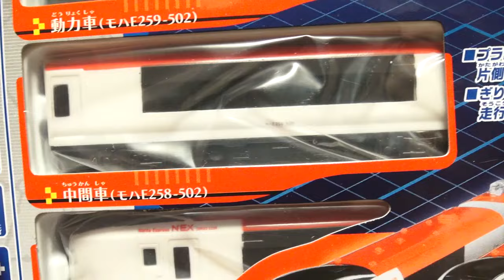プラレールアドバンス N'EX 成田エクスプレス R-06 ニュー坂レールを登れるか挑戦